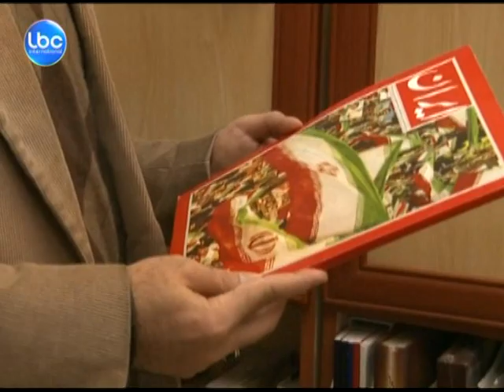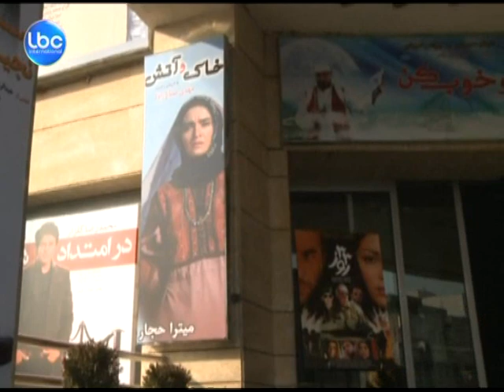LBCI News-"آرغو" إيراني... قريباً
لم تقابل الفرحة التي سادت أجواء حفل الأوسكار بعد إعلان السيدة الأميركية الأولى فوز فيلم "أرغو" بجائزة أفضل فيلم، في إيران بالمثل.